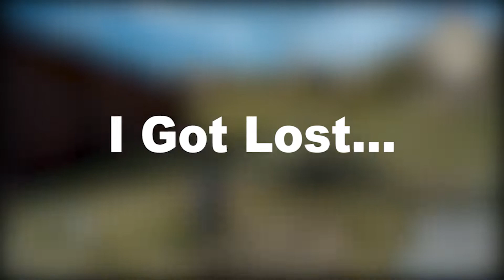I Played FF15 For The First Time